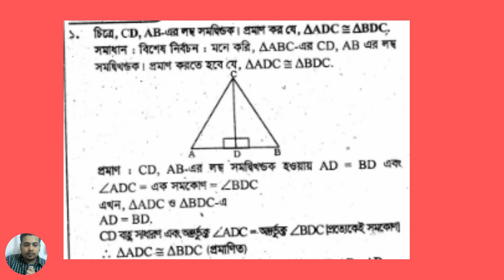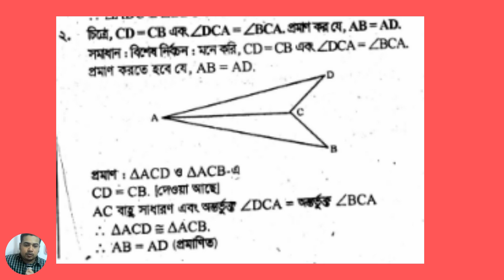Class 7 Math Chapter 10 E.X-10.1 Part-1 | ৭ম শ্রেণি গণিত ১০ম অধ্যায় অনুশীলনী-১০.১ পর্ব-১